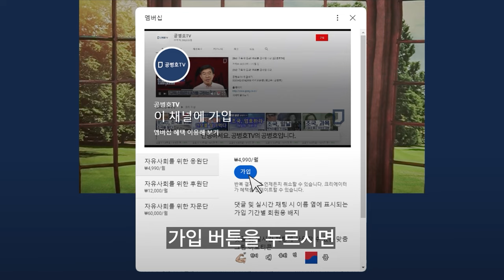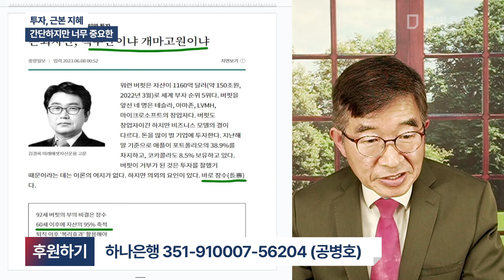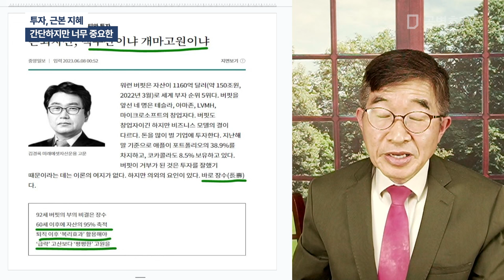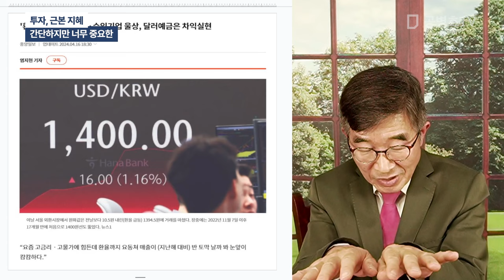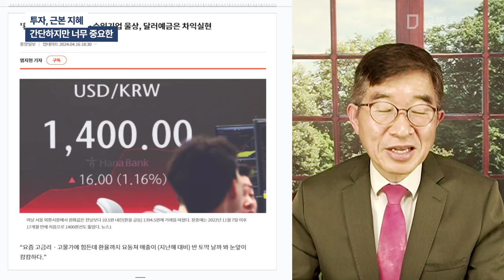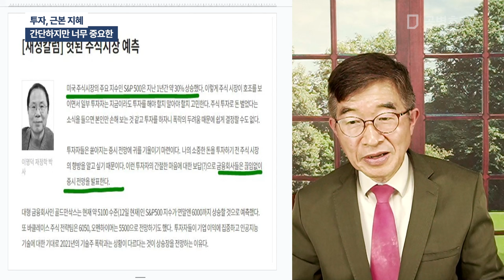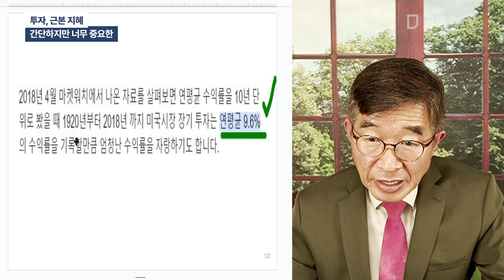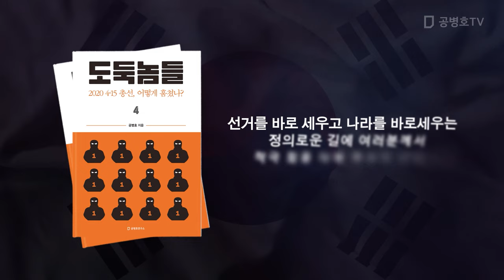투자, 근본 지혜 / 간단하지만 너무 중요한 [공병호TV]